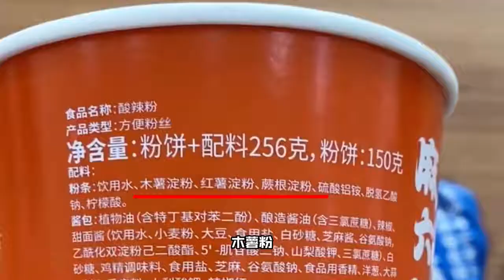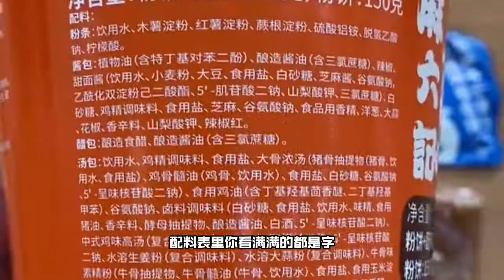汪小菲带货的麻六记是真的火还是炒作？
汪小菲作为麻六记的创始人，为何能在直播带货的路上一跃而起？是明星效应？还是货真价实？看看麻六记是否是广大消费者的理想型！